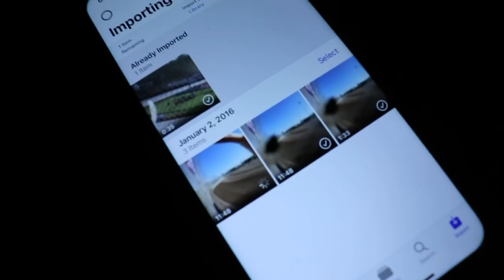Tanners First Podium On Western Sprint Tour! (Night 2)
Willamette speedway has potential to be the best race track in Oregon! I love this facility and the track shape and layout! I can’t wait to come race here in the dwarf car as well! The slick high speed racing looks like so much fun! Tanner put together great night in his 360 sprint car during night number 2 of Western Sprint Tour!

Thank you for all the support! I finally got Factory SBR shirts made! To buy a shirt online go to my Instagram and direct message me your shipping info and I can take care of the rest! I can’t wait to start the Factory SBR brand! If you see me at the track come buy and join the Factory SBR race team and get a sticker with every shirt!